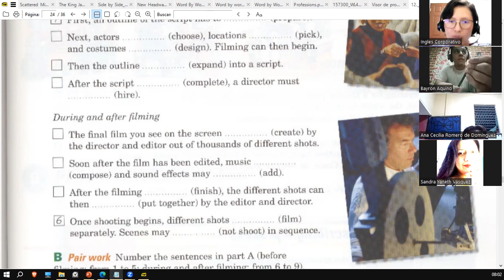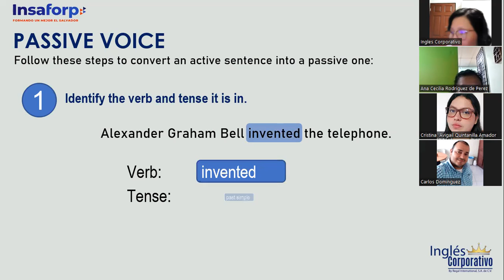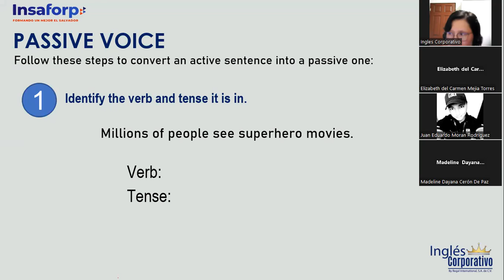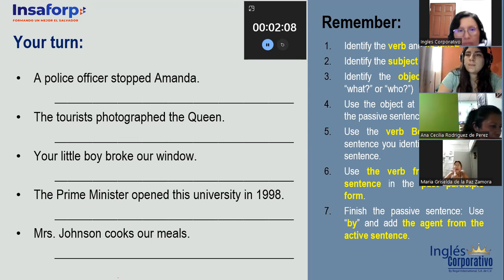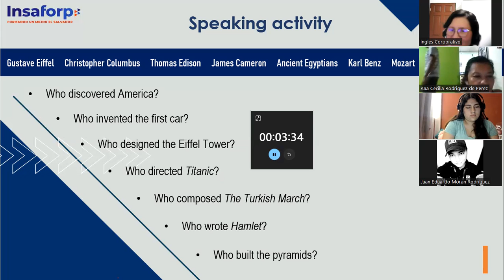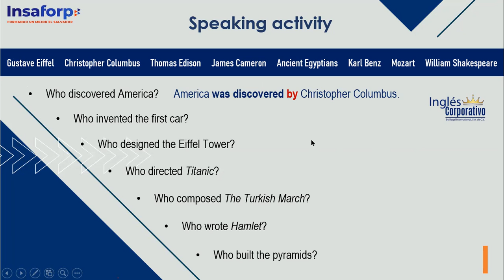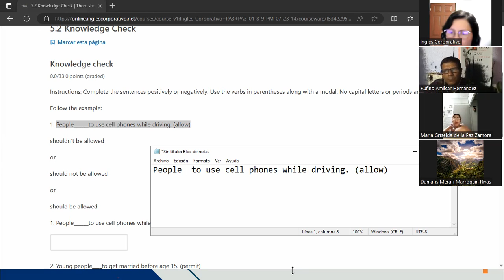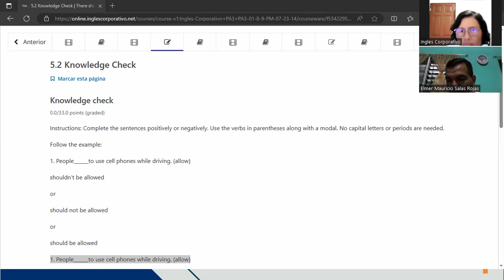Sesión 10-10 de agosto 2023-FI-REGAL-66- Ortiz de Doñán-Passive Voice-Writing Sentences.